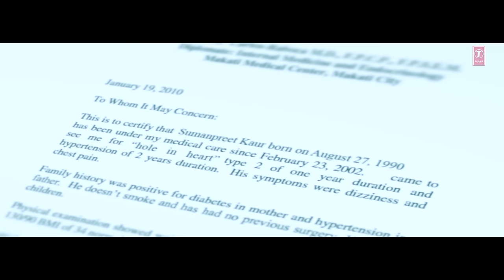"ARMAAN" Full Video Song | Uday Gill | Latest Punjabi Song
Presenting brand new punjabi video song of Uday Gill titled ARMAAN.

Lyrics:  KARAN APRA
Music Label: T-SERIES